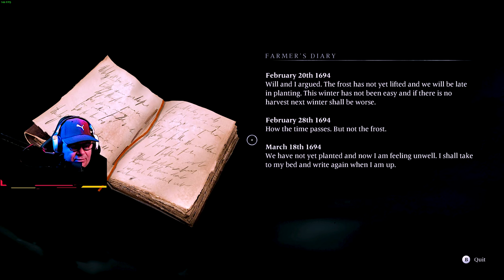BANISHERS: GHOST OF NEW EDEN | PC/RTX4090/4K/144 | PART 48